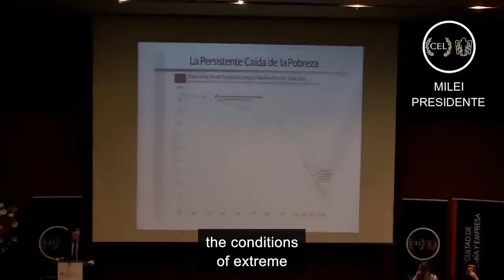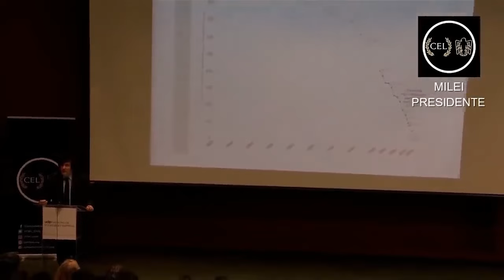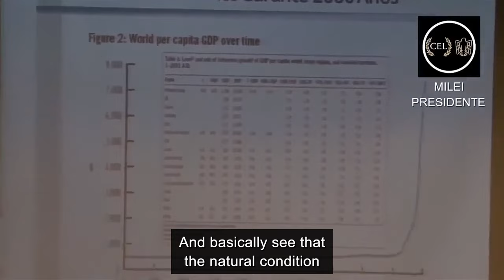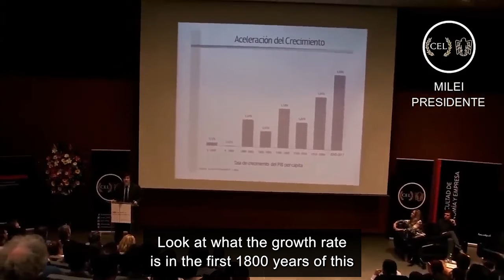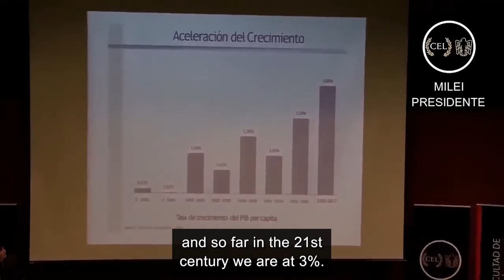Javier Milei's Lecture "Libertarianism Vs. Socialism" -Part 1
Dec 5, 2018 -Now President Milei, explains what 6 years later he'll state at the World Economic Forum in Davos.
Why is he "in love" with Free Market and Libertarianism?

Credit to: CEL (Centro de Estudios Libertarios) of UDP